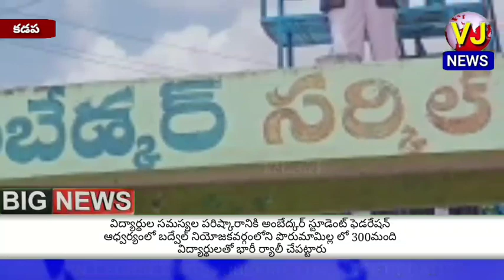విద్యార్థుల సమస్యల పరిష్కారానికి అంబేద్కర్ స్టూడెంట్ ఫెడరేషన్ ఆధ్వర్యంలో పొరుమామిల్లలో భారీ ర్యాలీ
విద్యార్థుల సమస్యల పరిష్కారానికి అంబేద్కర్ స్టూడెంట్ ఫెడరేషన్ ఆధ్వర్యంలో కడప జిల్లా బద్వేల్ నియోజకవర్గంలోని పొరుమామిల్ల లో 300మంది విద్యార్థులతో భారీ ర్యాలీ చేపట్టారు